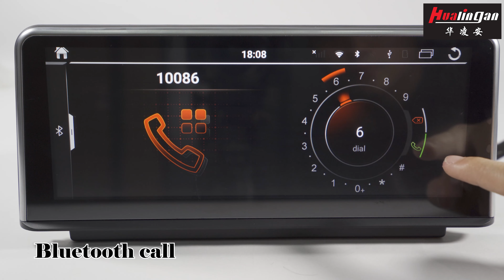12.3 inch BMW android Navigation System for BMW 1S 2S 3S 4 SERIES with Apple carplay 8+128G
1,we will provide 13 months of free maintenance service (means do not charge the cost of labor) from the date of your purchase.
2,If damaged is caused by undue wear and tear, dirt, misused, improper installation/operation, accident or repaired by unauthorized person, the warranty becomes void.(Repair parts fee will be charged)
3,repair parts ratio: 100: 1 (refers to parts, rather than the whole,Specific requirements pls ask the seller)

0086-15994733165